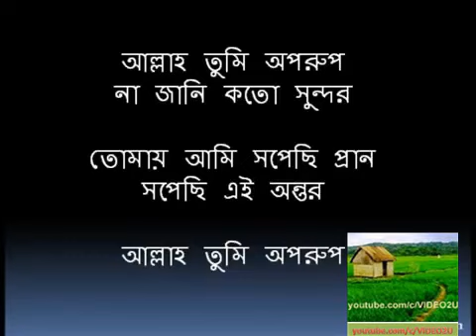Allah tumi Oporup Bangla Islamic gojol